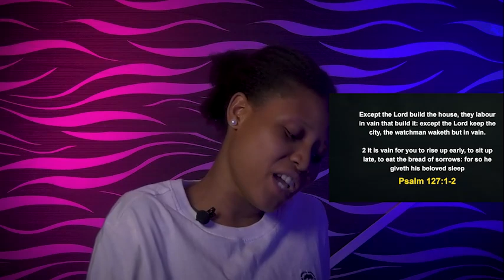MONDAY MIDNIGHT BLESSINGS 13TH JUNE 2022 APOSTLE JOSHUA SELMAN